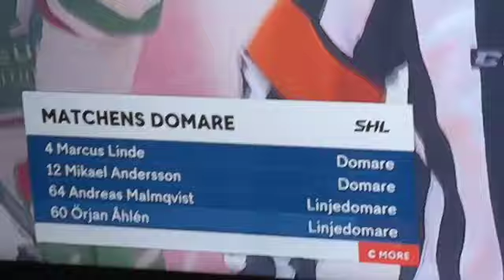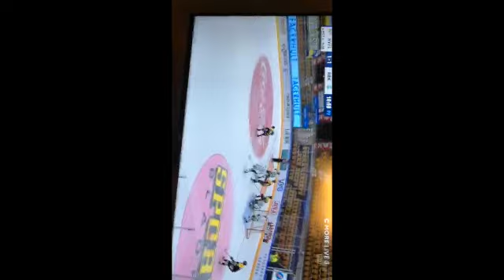Så jääävla göööt, HV71 VS Rögle